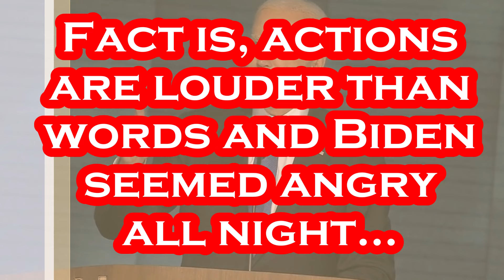Joe Biden's ANGRY Rage was VERY Evident at the DNC Last Night.....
Biden's BODY Language Gave Him Away and He is SUPER-MAD!!!.
Per Chicago Tribune: August 19th - President Joe Biden delivered his valedictory address to the Democratic National Convention on Monday night, as his decision to end his reelection bid released newfound energy within his party with Vice President Kamala Harris’ elevation to the top of the ticket. After 52 years rising to the pinnacle of influence within his party, Biden, 81, received a hero’s welcome for the act of stepping aside for Harris, weeks after many in his party were pressuring him to drop his bid for reelection. One month after an unprecedented mid-campaign switch, the opening night of the convention in Chicago was designed to give a graceful exit to the incumbent president and slingshot Harris toward a faceoff with Republican Donald Trump, whose comeback bid for the White House is viewed by Democrats as an existential threat. A visibly emotional Biden was greeted by a more than four-minute-long ovation and chants of “Thank you Joe.” “America, I love you,” he replied. Speaking clearly and energetically, Biden appeared to relish the chance to defend his record, advocate for his vice president and go on the attack against Trump. His delivery was more reminiscent of the Biden who won in 2020 than the mumbling and sometimes incoherent one-time candidate whose debate performance against Trump in June sparked the downfall of his reelection campaign. Biden, in his remarks, repeated his 2020 theme that “we’re in a battle for the very soul of America,” and pressed the case for why Harris and her running mate Tim Walz were best prepared to wage it. “Because of you, we’ve had the most extraordinary four years of progress ever, period,” Biden declared. And then he interjected, “I say ‘we,’ I mean me and Kamala,’” sharing the credit for his most popular successes with the vice president to whom he handed over his political operation. Per Chicago Tribune: August 19th, 2024.

Artist: Yung Logos
Title: Fat Man